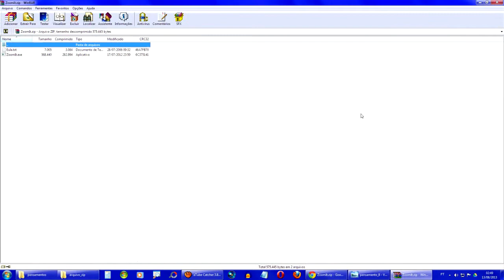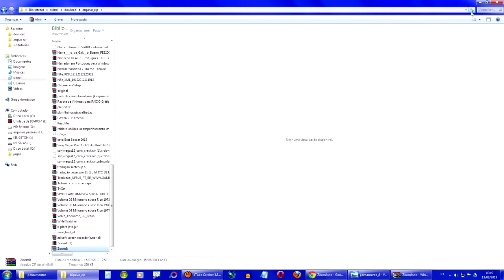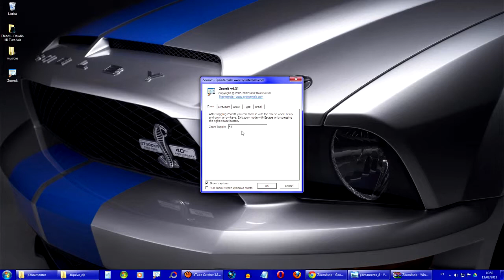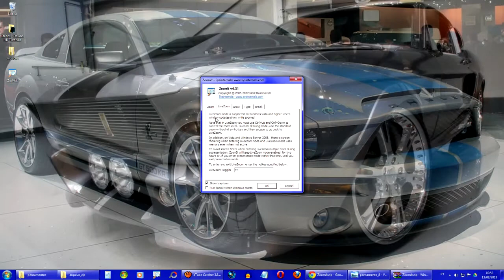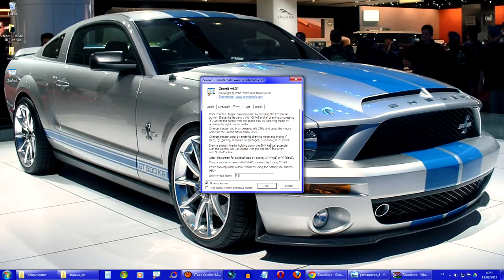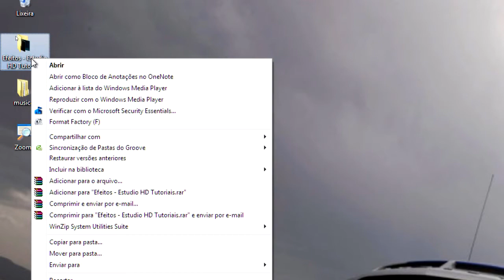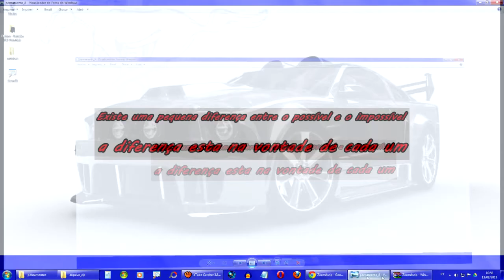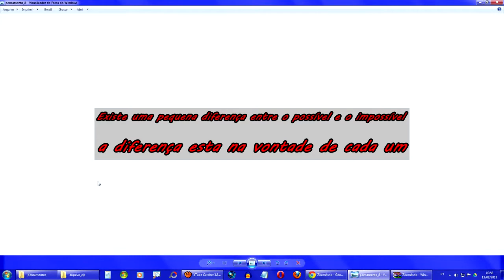#14 Dica: Como Usar o ZoomIt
║▼▼▼▼▼▼▼▼▼▼LEIA A DESCRIÇÃO▼▼▼▼▼▼▼▼▼║
Inscrevam-se

NESTE VÍDEO EXPLICO, EM DETALHES COMO USAR O
ZoomIt PARA COLOCAR "ZOOM" ENQUANTO ESTÁ FAZENDO
SEU TUTORIAL